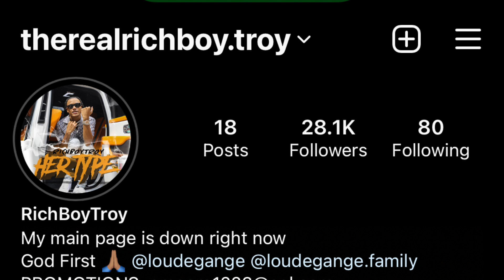MY 24 YR OLD COUGAR TAKES ME AWAY FROM YANNI *SHE SAID SHE TAKING YANNI PLACE*💔 VLOGMAS 31